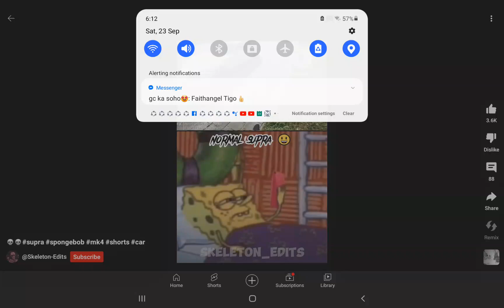supra be like